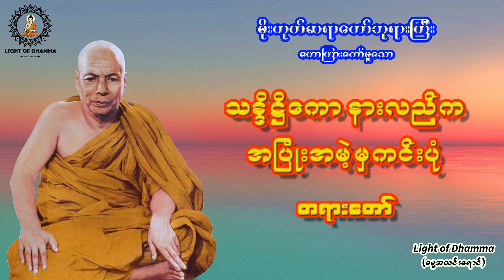သန္ဒိဋ္ဌိကောနားလည်က အပြုံးအမဲ့မှကင်းပုံ တရားတော် - မိုးကုတ်ဆရာတော်ဘုရားကြီး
ဓမ္မမိတ်ဆွေသူတော်ကောင်း အားလုံးကို Light of Dhamma (ဓမ္မအလင်းရောင်) Channel မှ နွေးထွေးစွာ ကြိုဆိုပါတယ်ခင်ဗျာ။